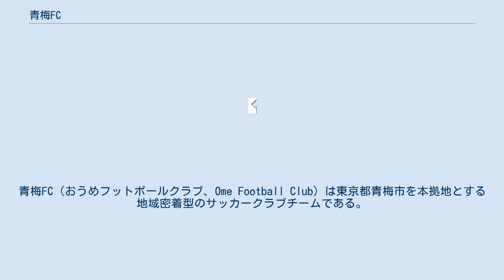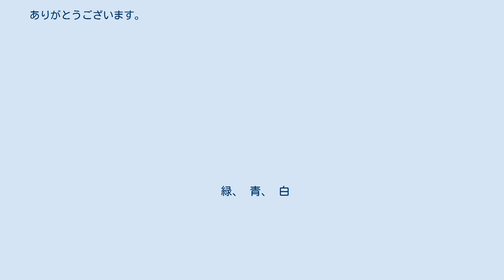青梅FC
青梅FC（おうめフットボールクラブ、Ome Football Club）は東京都青梅市を本拠地とする地域密着型のサッカークラブチームである。
 ユースを除く全ての年代および女子チームを擁する総合サッカークラブチームとして、青梅市をはじめとした西多摩のスポーツシーンを盛り上げるため地域に根ざした様々な活動をしている。
 チームは1985年に青梅市在住のサッカー愛好家を中心に結成された「青梅フットボールクラブ」が母体とされており、東京都社会人サッカーリーグ4部からスタート。
1991年度から都1部リーグに昇格して以来常に中盤をキープしたが、1994年に関東サッカーリーグ昇格を果たす。
 その後1995年に一度都1部リーグに降格するも1年で復帰し、関東リーグに定着。
同リーグで活躍し将来のJFL参戦を目指していたが2008年、再び都1部リーグに降格。
 チームはタイケン学園・日本ウェルネススポーツ専門学校と提携し2003年は青梅FCタイケン、2004年はウェルネス青梅FCとして出場したが、2005年度からは同校との提携を解消し、青梅FCにチーム名を戻した。
 かつてはサテライト組織の青梅FC・DIEGO（おうめフットボールクラブ・ディエーゴ）も都1部リーグで活動していたが、2010年シーズンから統合し、新しい青梅FCとしてJFL昇格を目指すことになった。
 緑、 青、 白